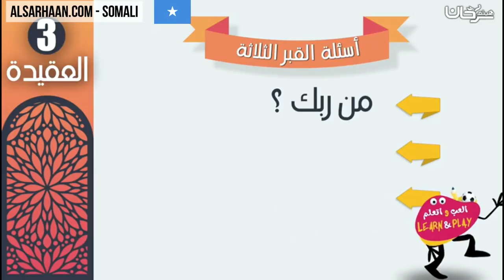🇸🇴 Su,aalaha Qabriga Ee Saddexda Ah